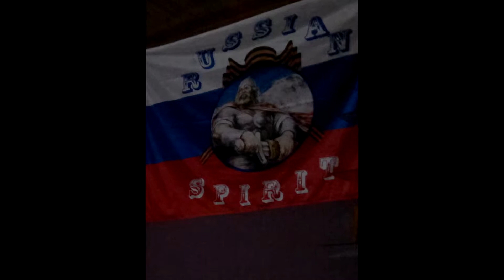Alesja den rozdenia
7лет  я тебя больше всех люблю тебя Алеся, Папа